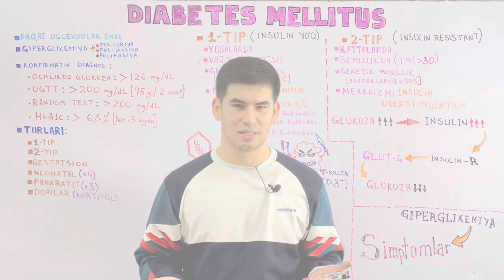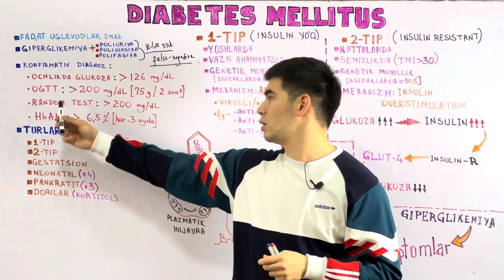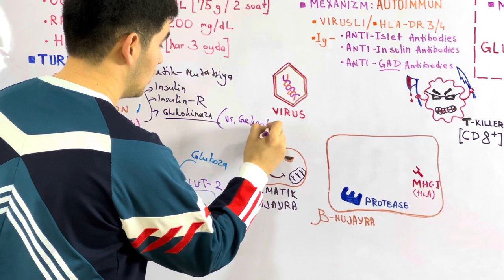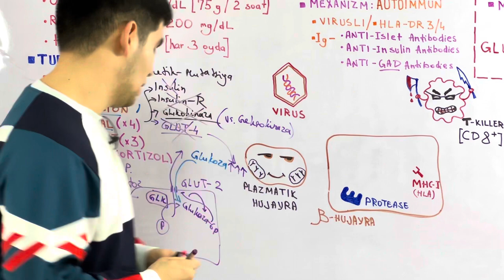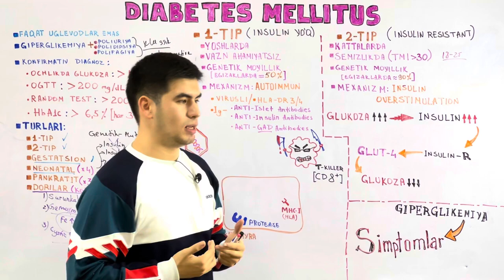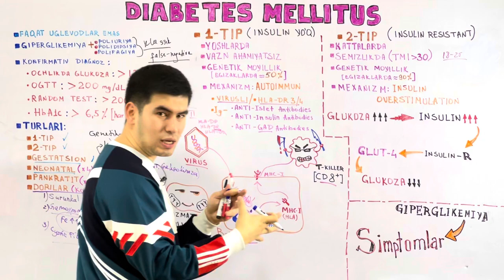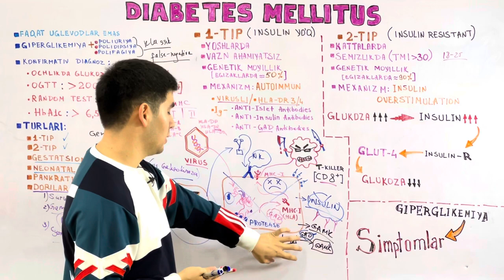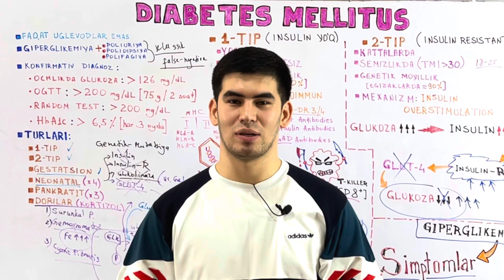ǫᴀɴᴅʟɪ ᴅɪᴀʙᴇᴛ | ᴛᴜʀʟᴀʀɪ , ᴇᴛɪᴏᴘᴀᴛᴏɢᴇɴᴇᴢɪ